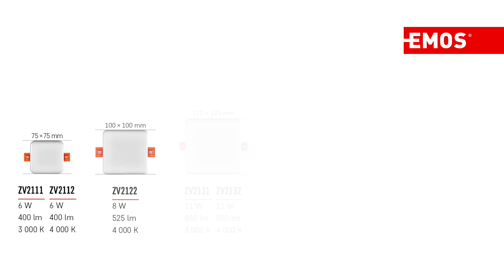LED panel PROFI IP65 | EMOS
Bezrámečková vestavná LED svítidla PROFI
Design vestavných světel PROFI spolu s použitými materiály hliníkem a mléčným odolným plastem předurčují tyto světla použít v místnostech, kde je požadavek na odolnost, kompaktnost a dostatečný světelný tok, který nám světla řady PROFI dodají v rozmezí 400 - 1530 lm podle modelu a velikosti.